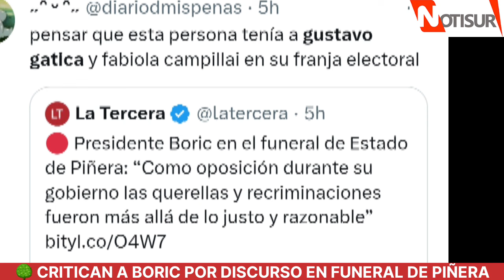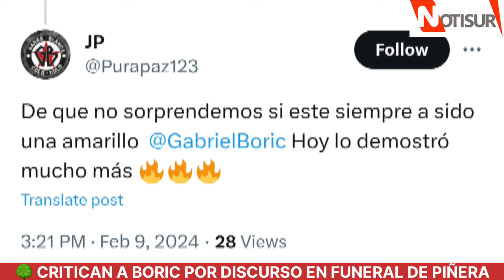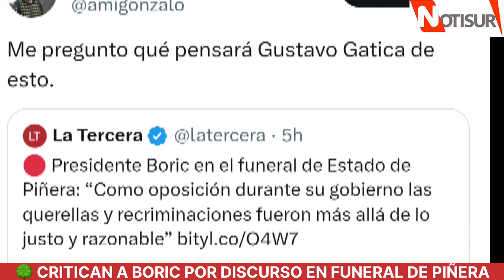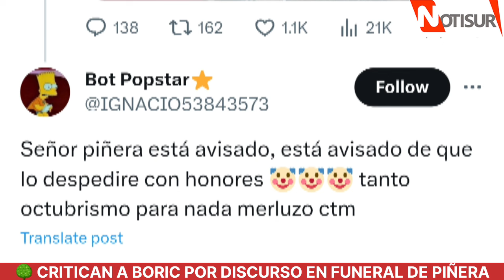Arbolitos critican a Boric por su discurso en el Funeral de Estado de Sebastián Piñera